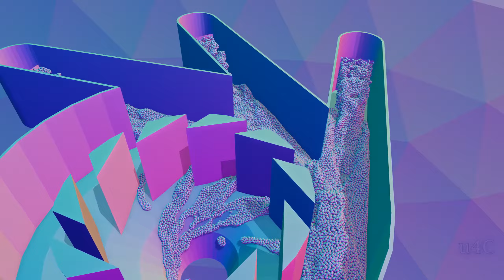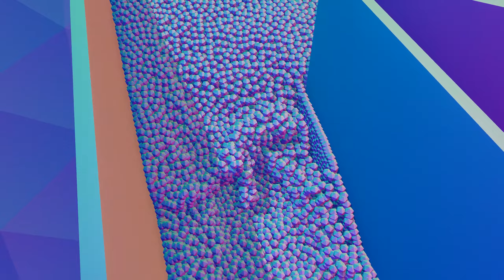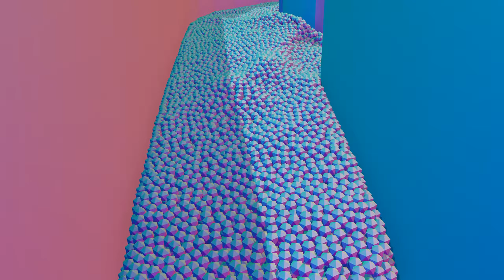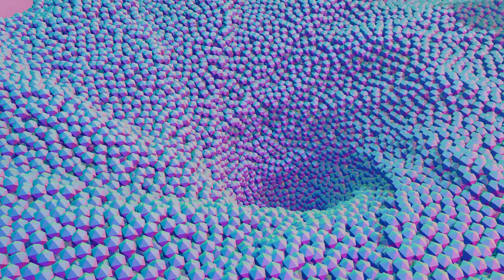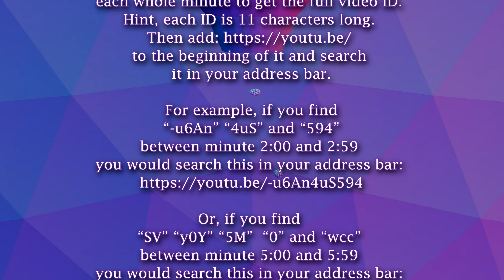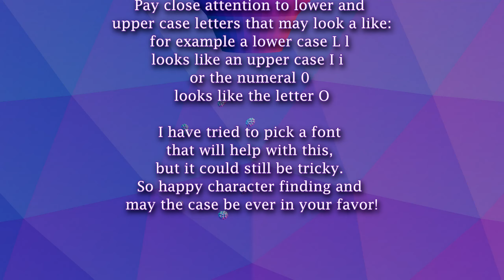550 Thousand Particle Fluid Simulation (Relaxing) [Blender 2.83]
Enjoy a relaxing slow motion view at a Particle Fluid Whirlpool in 1440p60fps. This video is a slow motion view of fascinating fluid dynamics of a whirlpool. I am still working on learning a way to simulate paddles being pushed by the fluid particles as if used to generate power. The idea is my artistic version of a whirlpool generator. Think of the fluid as water hitting paddles as seen in the video and reversing their direction of flow.
I have gotten many requests to make another Whirlpool simulation and in HD so here it is. Let me know what you think of it in the comments and what you like and didn't like. I will try to add some more videos of fluid simulations in the near future.

Created in Blender 2.83 and Blender 2.91, produced by Blender Foundation